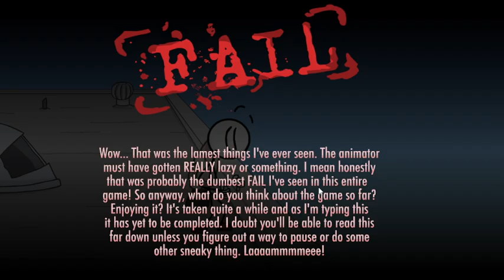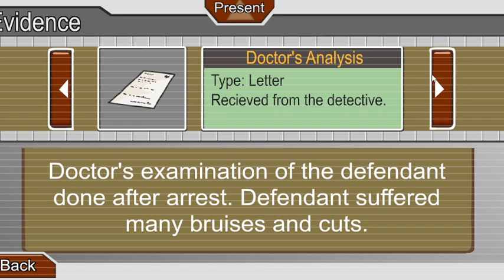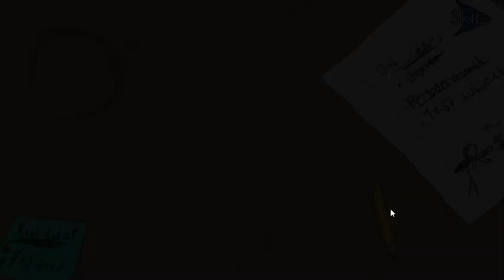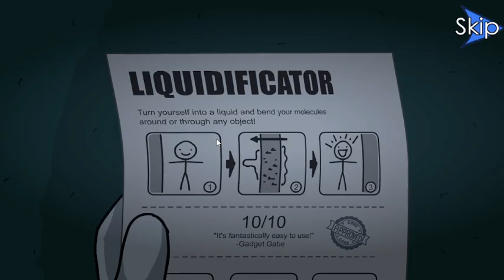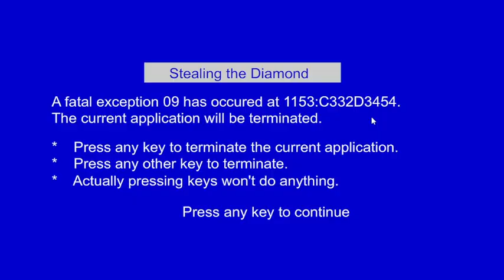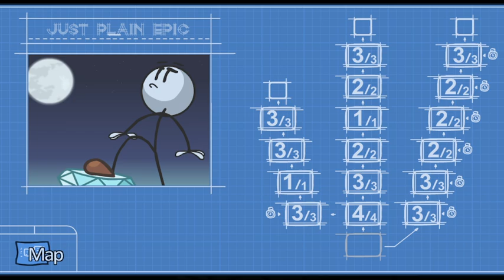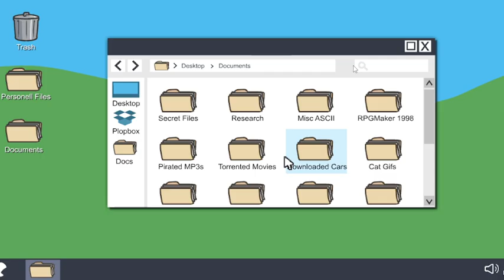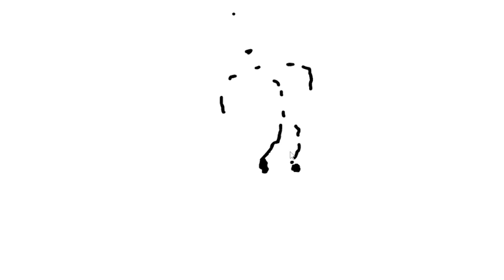The Henry Stickmin Collection Gameplay (My First 1 hour Gameplay Video)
This Is My First Gameplay Of The Henry Stickmin Collection, This Gameplay Will Be Through Breaking The Bank, Escaping The Prison, Stealing The Diamond, Infiltrating The Airship And Fleeing The Complex.

Time Stamps:

0:00 Intro

0:19 - Breaking The Bank

4:43 - Escaping The Prison

22:12 - Stealing The Diamond

38:55 - Infiltrating The Airship

1:11:03 - Flee The Complex